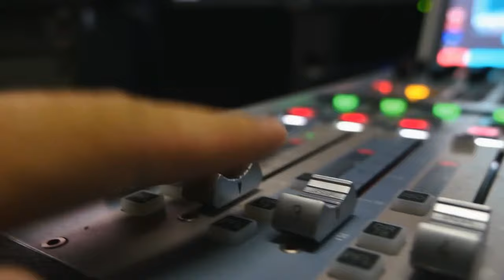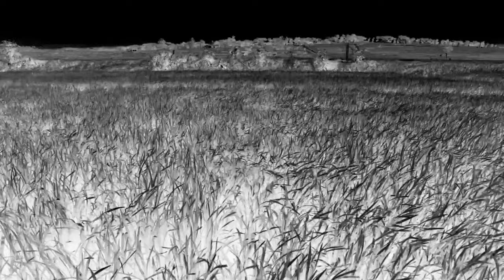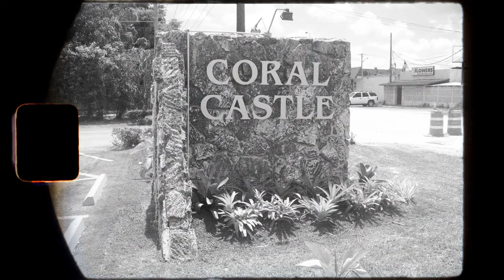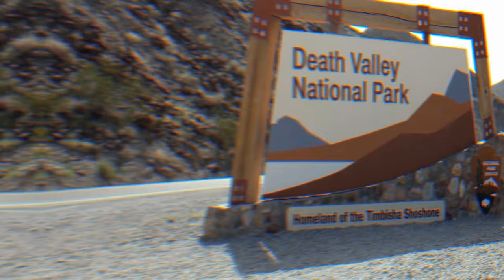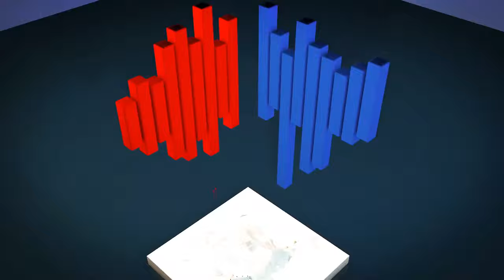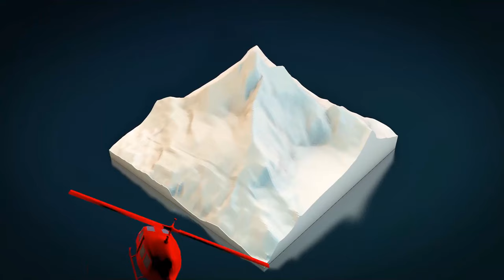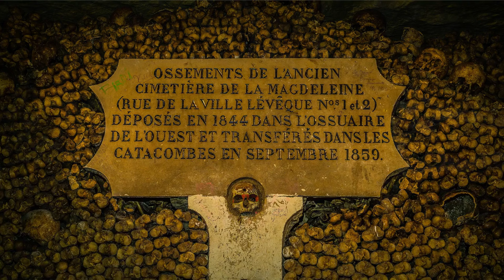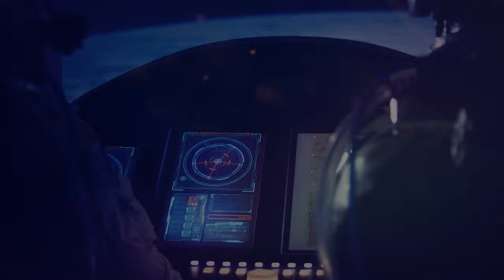10 Mind-Boggling Mysteries You NEED to Know About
The world is brimming with unsolved puzzles! From ancient disappearances to baffling phenomena, these mysteries have taunted us for centuries. Are you ready to have your mind boggled? Join us as we crack open the vault of the unknown and explore 10 mind-bending enigmas that will leave you questioning everything you thought you knew.